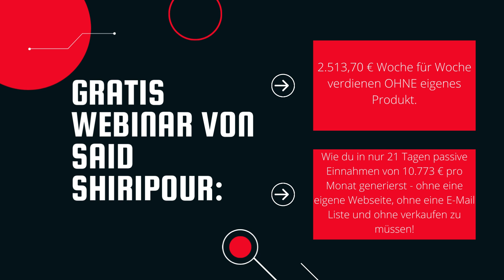Geld verdienen Online schnell - Online Business aufbauen Schritt für Schritt 💻💶💶💶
(NEU) GRATIS WEBINAR VON SAID SHIRIPOUR:

2.513,70 € Woche für Woche verdienen OHNE eigenes Produkt.
Wie du in nur 21 Tagen passive Einnahmen von 10.773 € pro Monat generierst - ohne eine eigene Webseite, ohne eine E-Mail Liste und ohne verkaufen zu müssen!